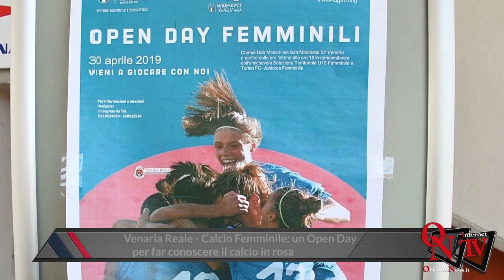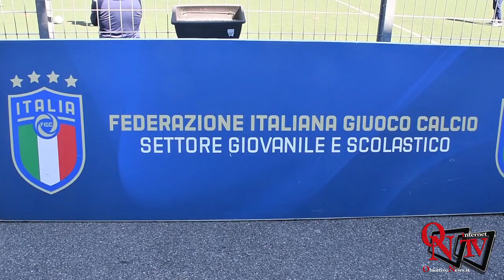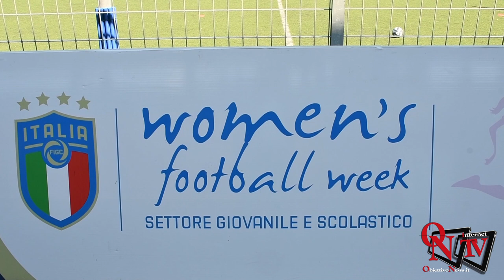Venaria Reale - Calcio Femminile: un Open Day per far conoscere il calcio in rosa